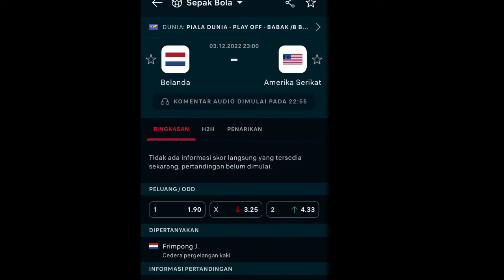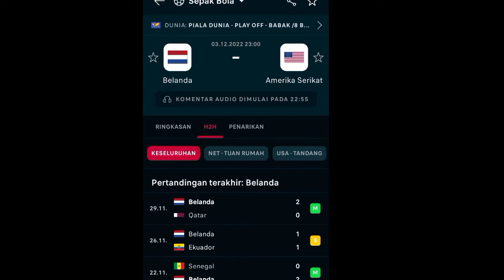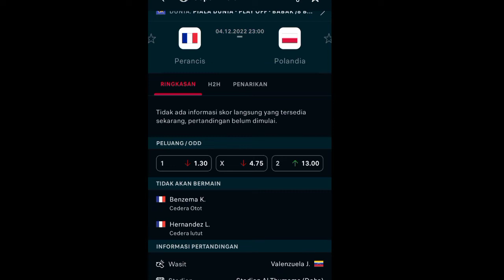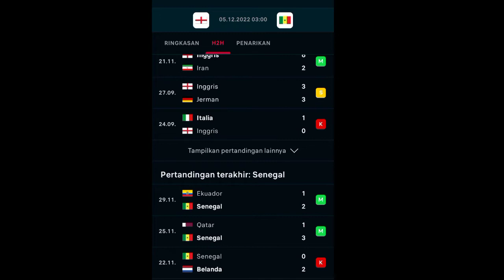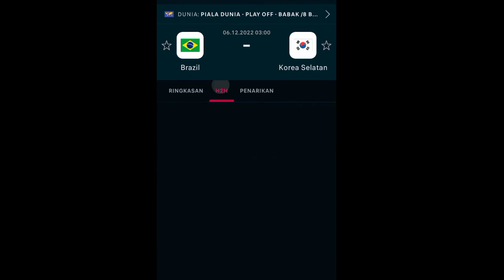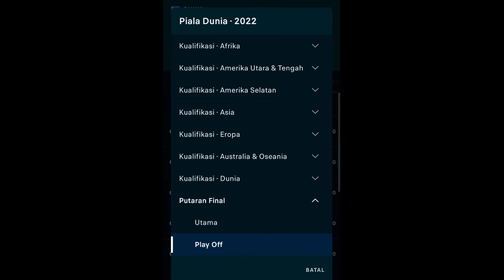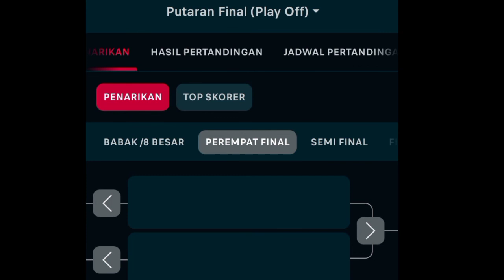PREDIKSI BABAK 16 BESAR PIALA DUNIA SIAPAKAH LOLOS ? FIFA WORLD CUP QATAR 2022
prediksi babak 16 besa pialadunia
prediksi pilaa dunia babak 16
prediksi Belanda vs usa
prediksi inggris vs senegal
prediksi Perancis  vs polandia
prediksi Argentina vs australia
prediksi brazil vs korea selatan
prediksi Spanyol vs maroko
prediksi Portugal vs swiss